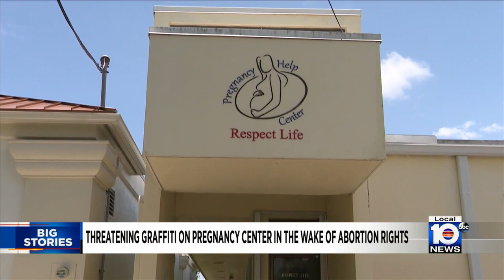Local 10 News Brief: 06/13/22 Evening Edition